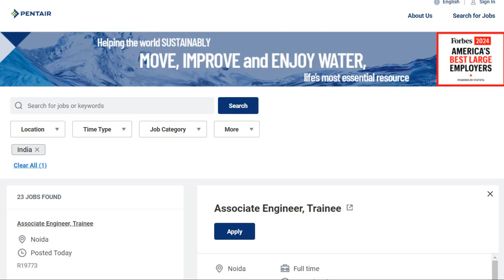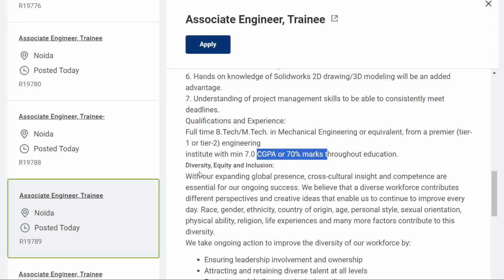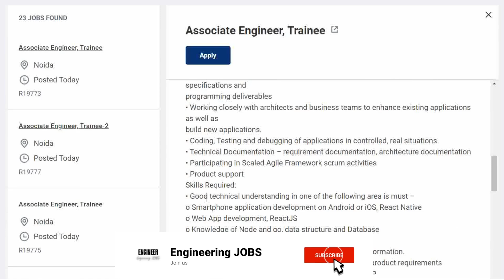Pentair Hiring Fresher Trainee Engineer 2024 | OFF Campus Drive For 2024 , 2023 , 2022 Batch Hiring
APPLY LINK :-

fresher jobs
pune job
diploma job
chennai jobs
diploma jobs
jbm company
mechanical engineer
job
mechanical engineering
recruitment 2024
mechanical
off campus drive for 2024 batch
private job
chennai jobs
mechanical
mechanical engineering
diploma jobs
2024 off campus drive
2024 hiring companies